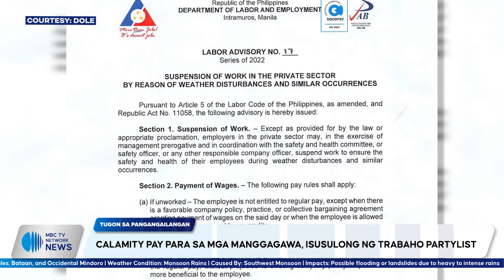Calamity pay para sa mga manggagawa, isusulong ng Trabaho Party List